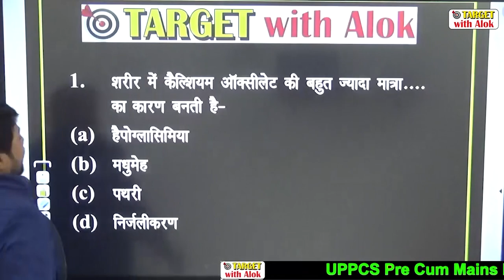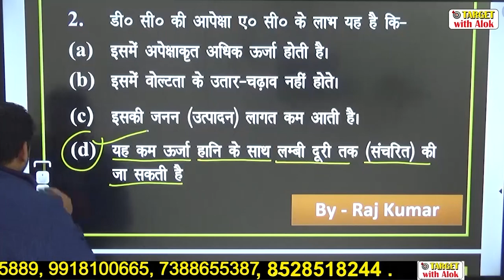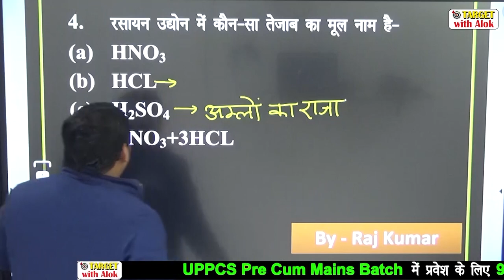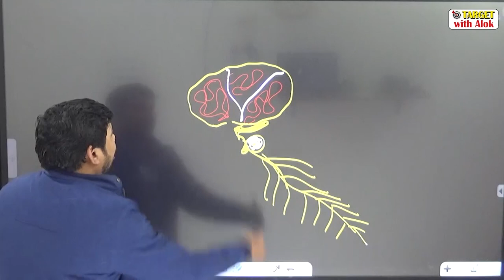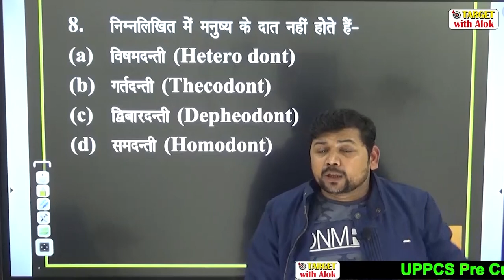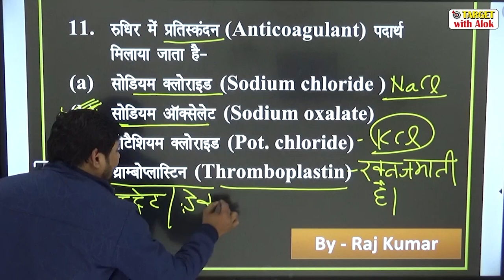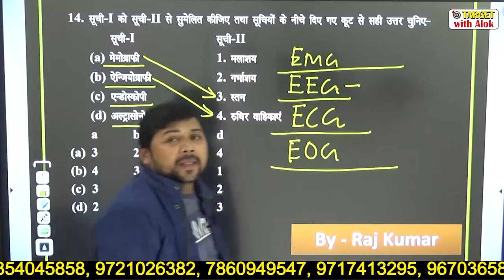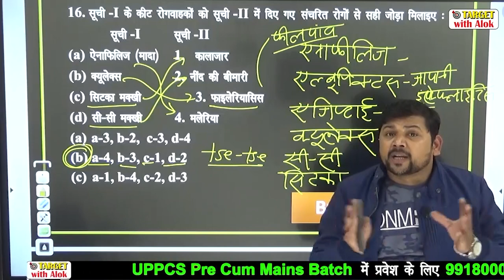प्रश्न-संग्रह : 2020- Science Part-1 UPPCS Prelim Exam -2020 के लिए अचूक प्रश्नों का संग्रह